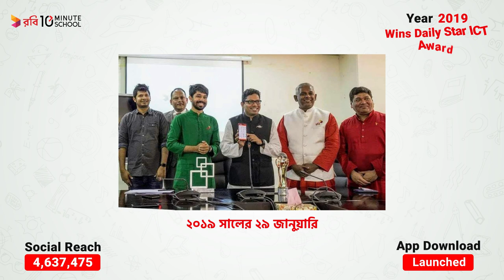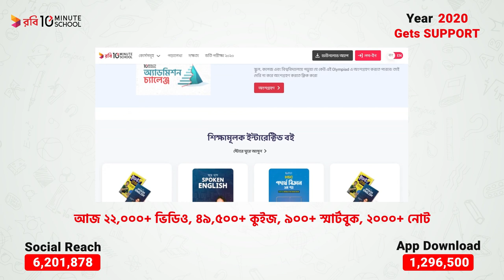২০ লক্ষে বিশ্বাস রেখে আমাদের স্বপ্ন নতুন বাংলাদেশের! 🔥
Script & Direction: Mahmud Shourov
Voiceover Artist: Fatima Farhana Prova
Editor: Atikur Rahman
Special Thanks to: Iftakhar Rakin, Faiyaz Hossain Jahin

২৯ জানুয়ারি, ২০১৯ - তারিখটা অনেকেরই হয়তো মনে আছে, আবার নেই। হ্যাঁ, রবি টেন মিনিট স্কুল অ্যাপের যাত্রা শুরু হয়েছিলো এই দিন। টেন মিনিট স্কুলের শিক্ষার্থীদেরকে দেয়া কথামতো আমরা নিয়ে এসেছিলাম এমন ১ টি অ্যাপ যেখানে ভিডিও লেকচার, কুইজ, স্মার্টবুক, ব্লগসহ আছে বিগত বছরের বিভিন্ন বোর্ডের প্রশ্নসমূহ। প্রতিদিনই যুক্ত হচ্ছে নতুন নতুন নানান বিষয়।

পুরো দেশ জুড়ে থাকা শিক্ষার্থীদের ভালবাসা আর ভরসায় রবি টেন মিনিট স্কুল অ্যাপ আজ ২০ লক্ষ ডাউনলোড এর মাইলফলক পার করেছে, পরিণত হয়েছে ২০ লক্ষ শিক্ষার্থীর অনলাইন ক্লাসরুমে। এই অর্জনের সম্পূর্ণ ভাগিদার টেন মিনিট স্কুলের প্রতিটি শিক্ষার্থী ও শুভাকাঙ্ক্ষী।

তোমাদের দেয়া বিভিন্ন সাজেশন, ফিডব্যাক পেয়ে প্রতিদিনই আমরা চেষ্টা করছি অ্যাপটি আরও বেশি সহজ, সুন্দর করতে। এভাবেই আমাদের পাশে থেকো সবসময়।

কৃতজ্ঞতা ও ভালোবাসা। ২০ লক্ষে বিশ্বাস রেখে আমাদের স্বপ্ন নতুন বাংলাদেশের। ❤️